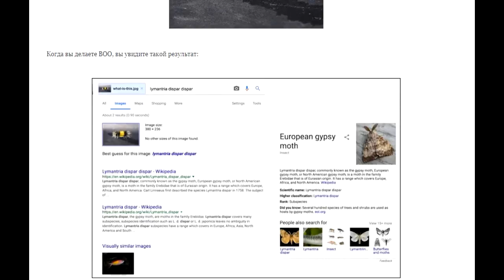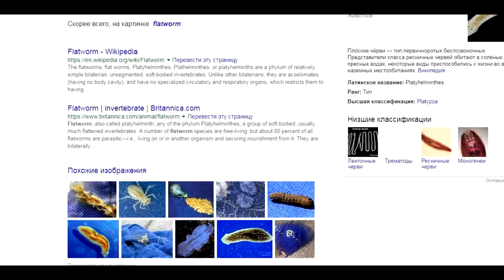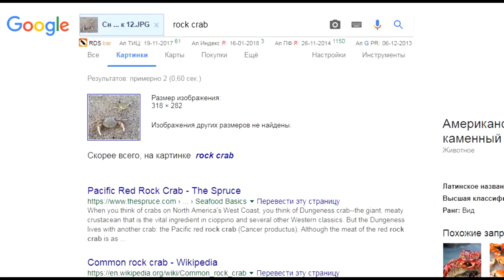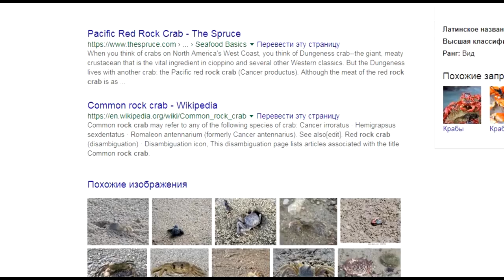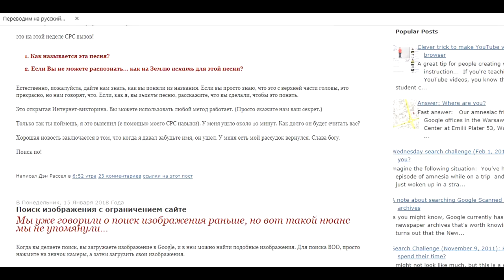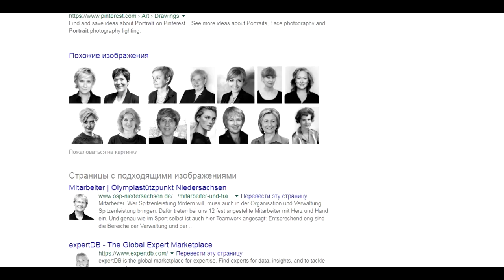Поиск по картинке. Советы Дена Рассела.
Как узнать от какой бабочки гусеница? Как найти человека по фото, зная где он работает? Советы Дена Рассела проверяем на своих примерах.
0:14 - рассылка от Д.Рассела с советами.
1:19 - узнаем от какой бабочки эта зеленая гусеница.
2:42 - что за краб водится в Черном море.
3:14 - ищем человека по фото.